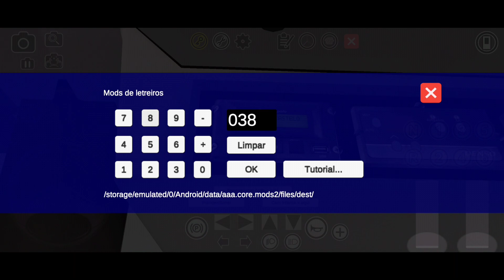Marcopolo Torino 2014 MB OF-1721 BT5 - Linha 038 Vicente Arruda (VOLTA) [Proton Bus Ceará]